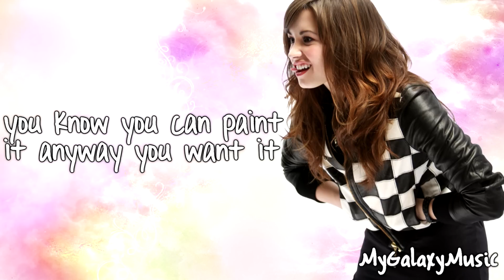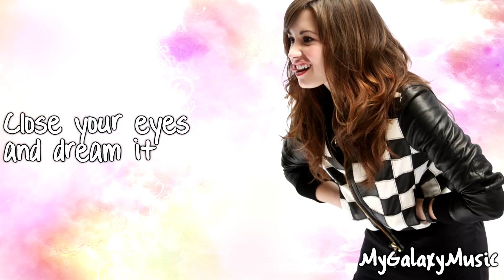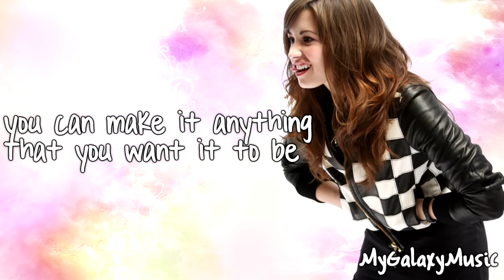Demi Lovato - Work Of Art (Lyrics Video) HD